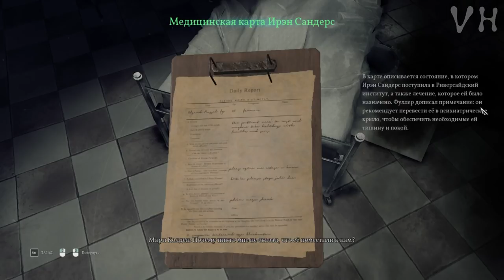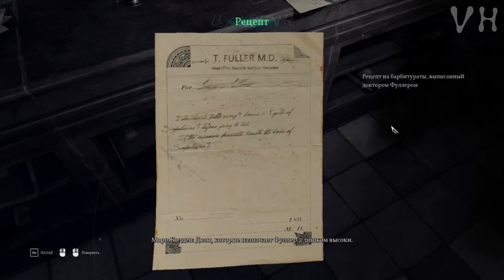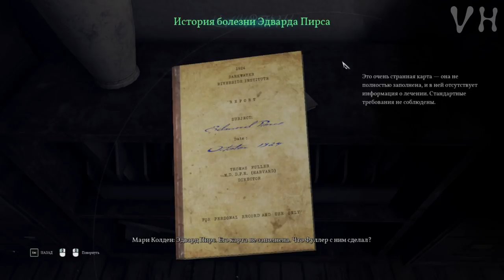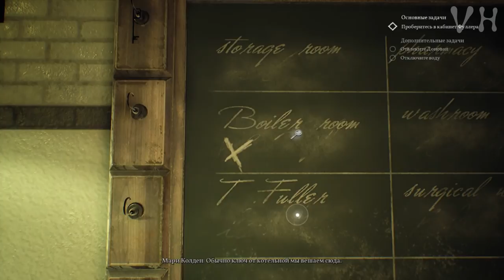↔️ В ЧУЖОМ ТЕЛЕ ↔️ Call of Cthulhu ↔️ Зов Ктулху ↔️ #10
Call of Cthulhu (Зов Ктулху) ПРОХОЖДЕНИЕ НА РУССКОМ
СЕРИЯ #10: В ЧУЖОМ ТЕЛЕ
И так, Эдвард под воздействием книги "Некрономикон", перемещается в тело медсестры Колден, ее задача узнать, какие опыты проводит в подвале Ривердсайдского института Фуллер, со своими пациентами.

Call of Cthulhu (с англ. — «Зов Ктулху») — мультиплатформенная компьютерная игра в жанре RPG/Survival horror с элементами квеста, разработанная компанией Cyanide Studio и изданная компанией Focus Home Interactive. Выпуск игры состоялся 30 октября 2018 года на платформах Windows, PlayStation 4, Xbox One. Игра создана по мотивам творчества Лавкрафта.
Действие игры происходит в 1920-х. Главным героем предстаёт бывший ветеран войны и опытный частный сыщик Эдвард Пирс, прибывший на таинственный остров Даркуотер вблизи американского города Бостон, штат Массачусетс, и которому предстоит разгадать таинственное убийство семьи Хокинс.

Промо-Код (B76973AC84D34387)

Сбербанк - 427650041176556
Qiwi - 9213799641